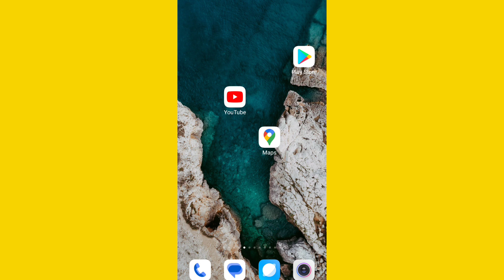Google Mapes | Start Maps in Satellite View